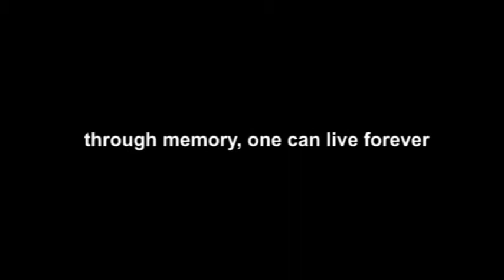Blackout Trailer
Trailer for the short drama, Blackout.